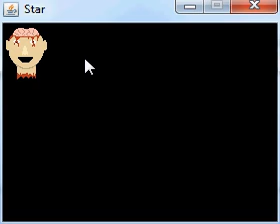Aryan Makes: Zombie Head (p1)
I got bored and I made something stupid.